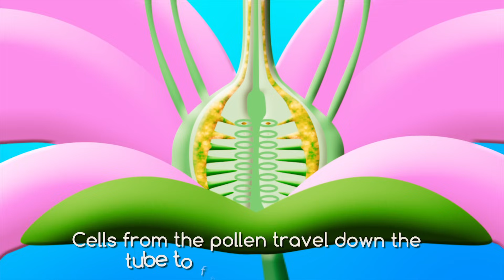How Do Flowers Grow From Seeds?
I made this video to explain the entire life cycle of a flower, from seed growth, to pollination, fertilization and seed dispersal.
Do you want to learn how I made this animation?

Any educator is free to use this video for non-commercial educational purposes, as long as all credit for the creation of the video is attributed to Miles Rose.